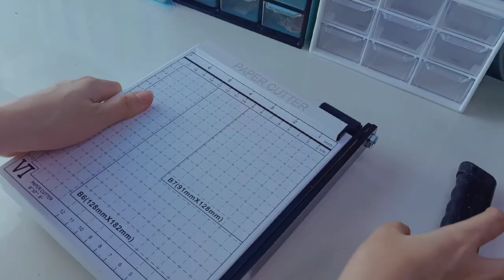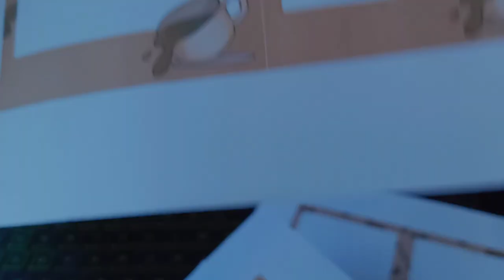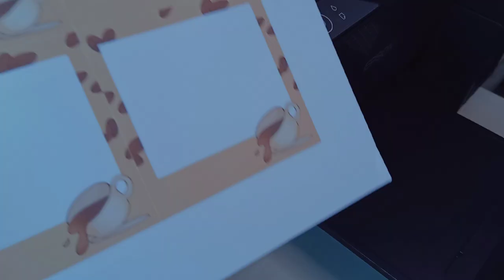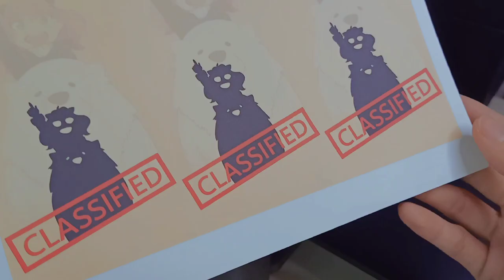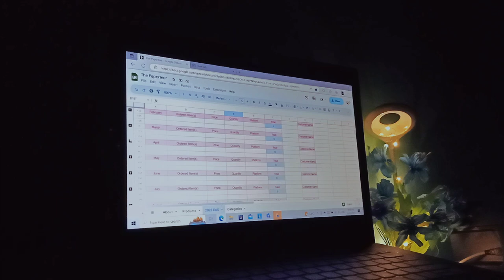Studio vlog: Printing memo pads, unboxing shop supplies, and more 🍂